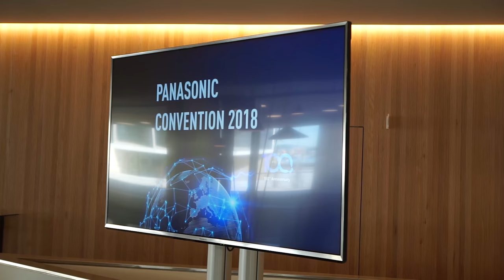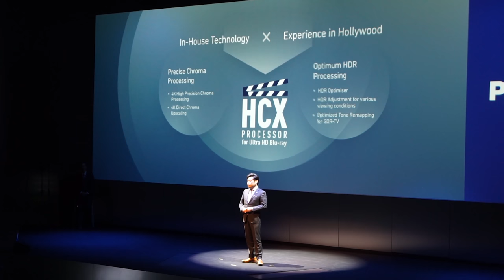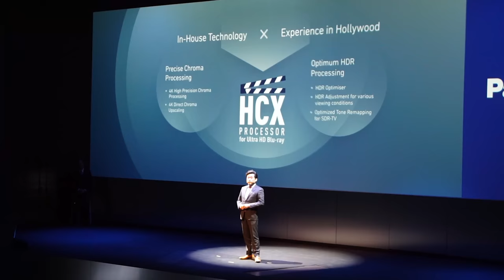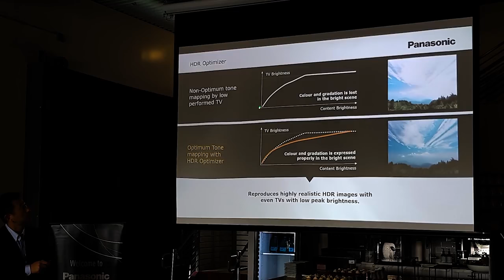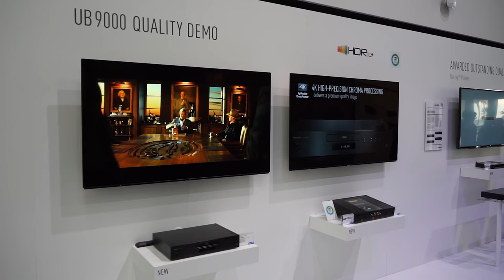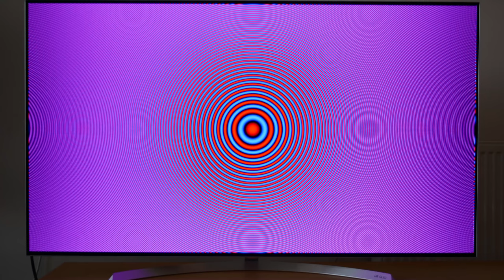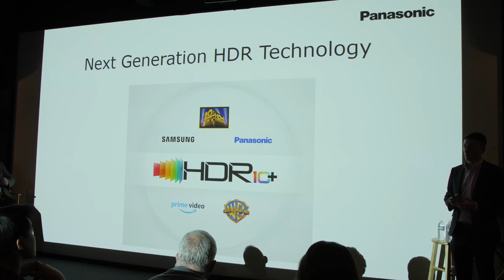Panasonic Launch £999 UB9000 4K Blu-ray Player, Taking on OPPO 205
Panasonic has launched a new flagship reference-class 4K Ultra HD Blu-ray player in the shape of the DP-UB9000, which features HDR10+ and Dolby Vision dynamic metadata support, as well as audiophile-grade components.

Judging from its launch price of £999 in Autumn, the Panasonic UB9000 is designed to directly challenge the OPPO 205.

Google Assistant and Amazon Alexa voice control support will be enabled by firmware update too.